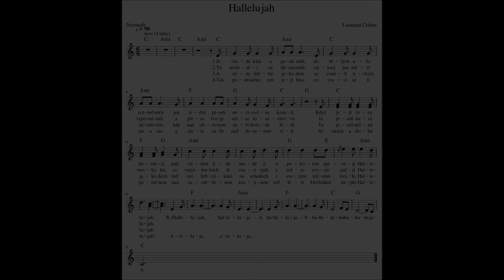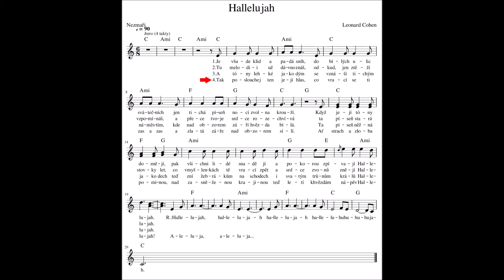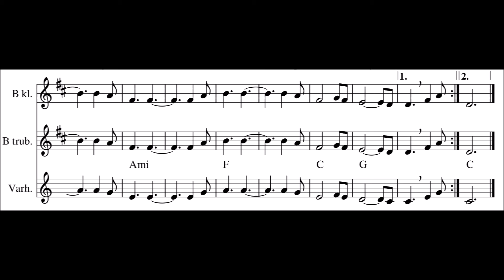VÁNOCE S PALKOSKOU – 7. Haleluja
Vánoce už jsou skoro tady, a tak hudebníkům právě teď vrcholí přípravy na vánoční koncerty všeho druhu. Vážení kolegové, pokud tedy ještě nemáte jasnou představu, co hrát, zde přináším malou inspiraci (už nám schází jen jedna). Toto aranžmá umožňuje interpretaci jak sólovou, tak se zpěváky.